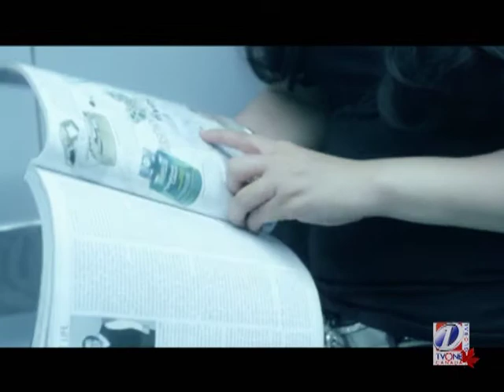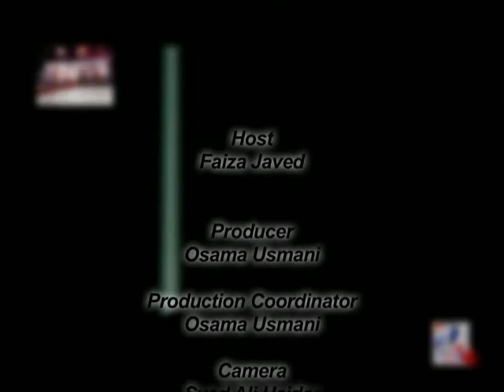MastOne MissWorldPakistan2011 Seg4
TVONE CANADA
Rogers Channel # 857